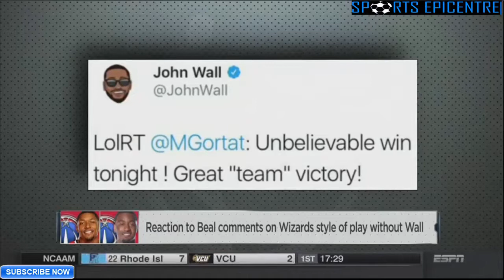Jalen Rose Thinks John Wall Should Step To Bradley Beal! - NBA Countdown